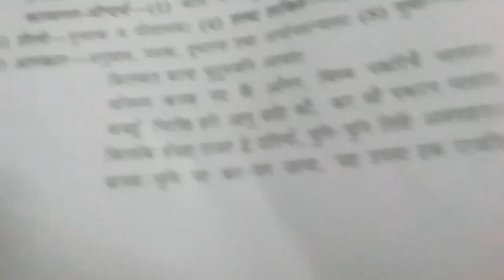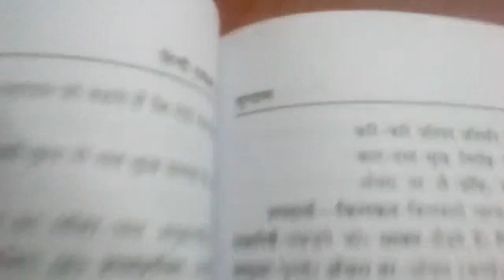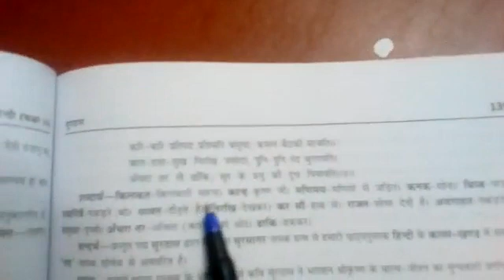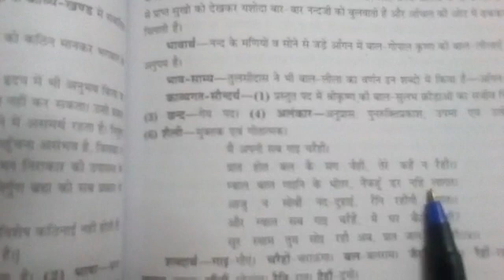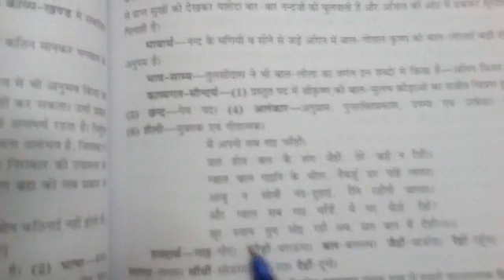10th Hindi Neelima mam